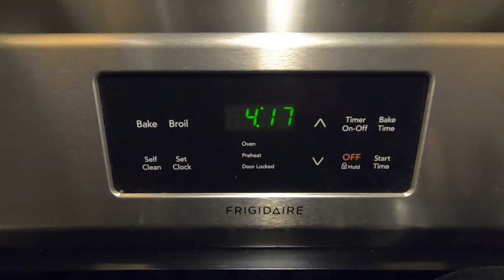Shiprock Parade 2023 (Short Vlog)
Getting ready for the shiprock parade, watching the parade, and getting something to eat. Hope you like our vlog.